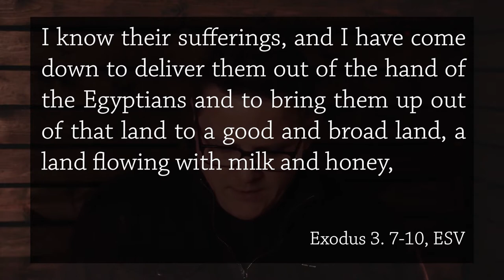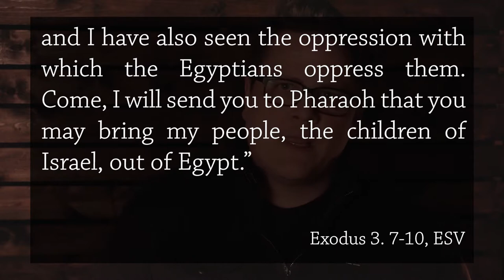April 22 - Vespers - Gods Plan Is His People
Vespers are daily services designed to draw you closer to God.